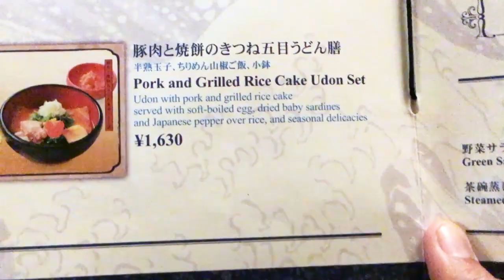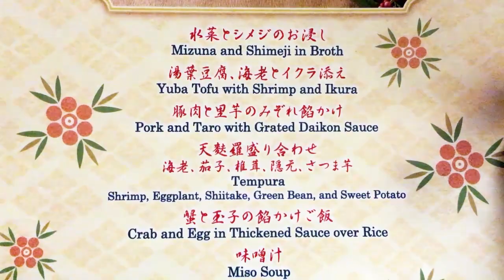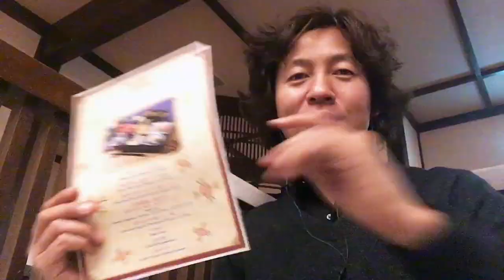【食べてみた】ランド／北齊の松花堂膳（2016-02）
ランド・れすとらん北齊の「松花堂膳」を食べてみたのでレポートします。

冬の松花堂膳は２月いっぱいで終了してしまいまして、３月からは春の松花堂膳が始まっています。

まあ記録ということで。